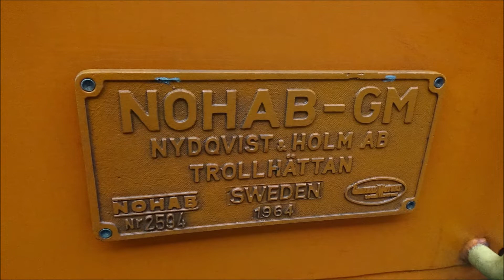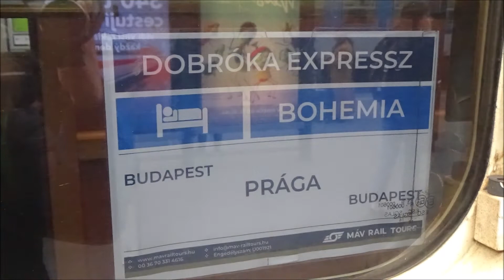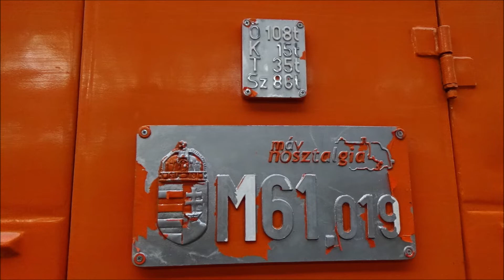Dobróka Expressz - Praha hl.n 29.10.2022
V sobotu 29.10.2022 nečekaně přijel do Prahy Dobróka Expressz z Maďarska. V čele vlaku byla motorová lokomotiva NOHAB M61.019. Mě se podařilo tento vlak zachytit na Pražském hlavním nádraží po příjezdu z Maďarska a na odjezdu do depa Praha Jih.

Hudba: Topher Mohr and Alex Elena - Proctor